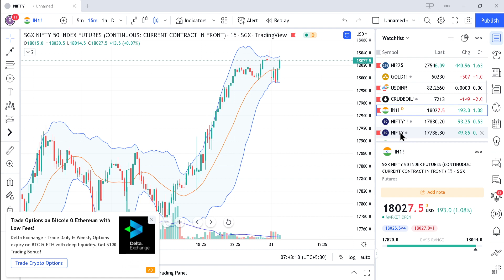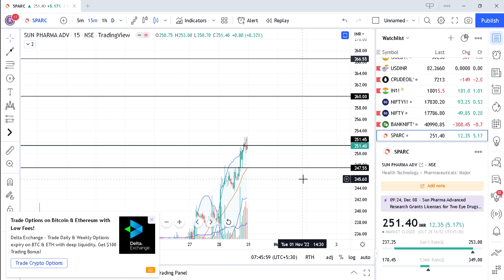How to trade in BankNifty and Nifty today Buy SPARC for intraday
Nifty and Banknifty intraday trading strategy. Buy SPARC for Intraday